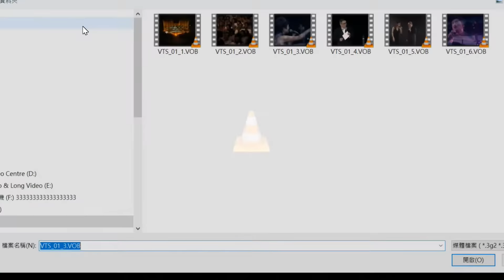黃霑獅子山下演唱會 James Wong Talk Show 全紀錄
《黃霑獅子山下演唱會》，香港詞曲作家黃霑生平唯一的個人名義演唱會。在2003年7月18日至19日的香港體育館舉行，合共兩場，主辦單位為東亞娛樂和恆藝亞洲。 多位歌手獲邀演繹黃霑及其他音樂人的作品，閻惠昌率領的香港中樂團和戴樂民的西洋樂隊則負責伴奏。編曲者有羅偉倫、潘耀田、周熙傑、劉文金等。